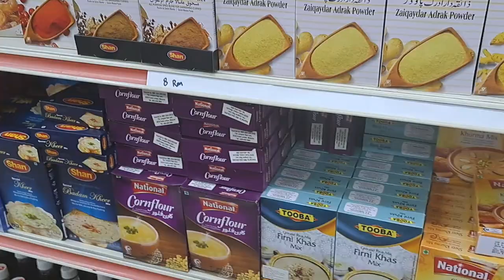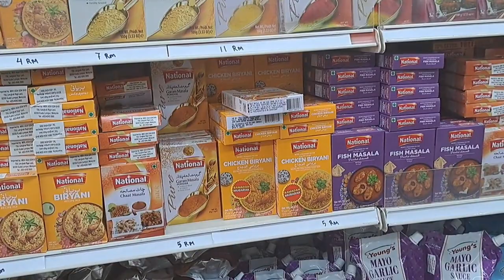Pakistani shope in Malaysia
visit to pakistani shop in Malaysia . Pakistani shop khan food.  shop location kulam lamapur .